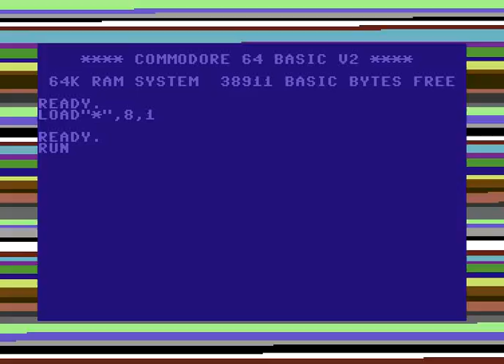C64 Intro by Leverkusener Cracking Service (LCS) 1988! Commodore 64!